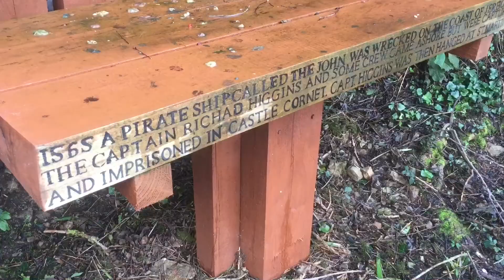Boxing Day 2017 at Saints Bay Tower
Although restoration work at Loop Tower 14 is not yet finished, it was possible to host a small gathering of Boxing Day swimmers and friends. The bacon and mulled wine was much appreciated by those who had just taken the plunge.